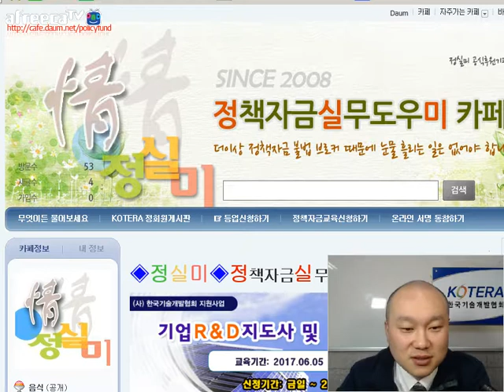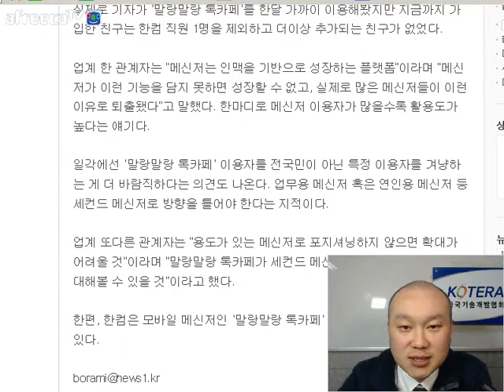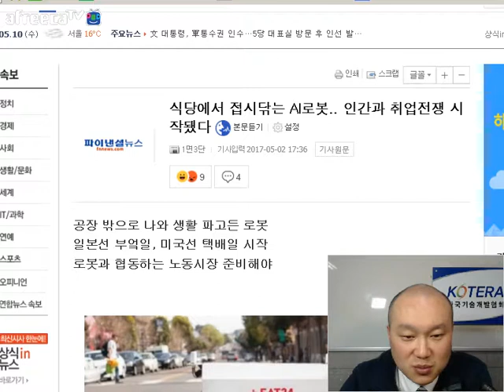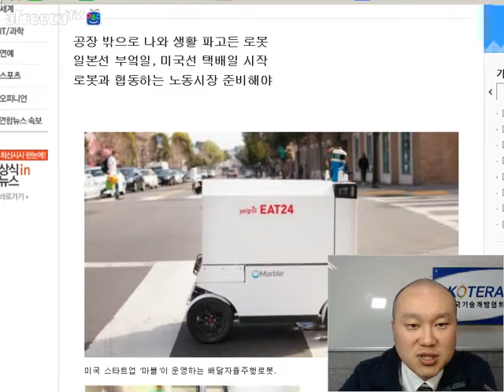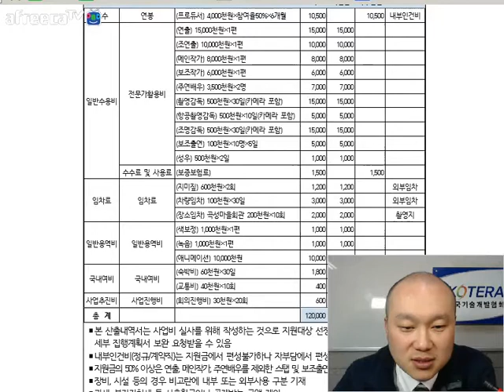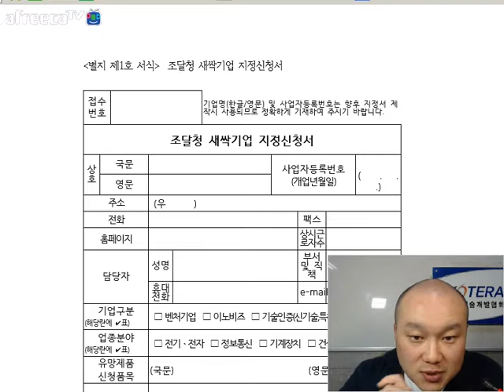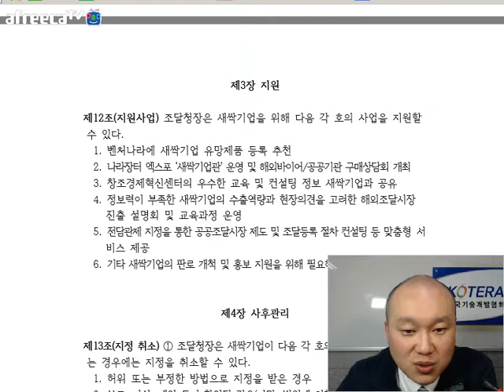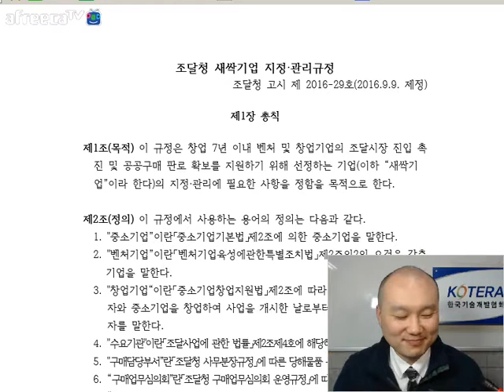[KOTERA TV] BJ빅머니의 손에 잡히는 정책자금(170510)_조달청 새싹기업 등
[KOTERA TV] 2017년 5월 10일에 방송된 BJ빅머니의 "손에잡히는 정책자금"
* 2017년 뉴미디어 방송콘텐츠(웹드라마) 제작지원사업
* 2017년 2분기 조달청 새싹기업 모집 공고
* 이번주 뉴스
* 생방송 : 매주 수요일 오전 10시